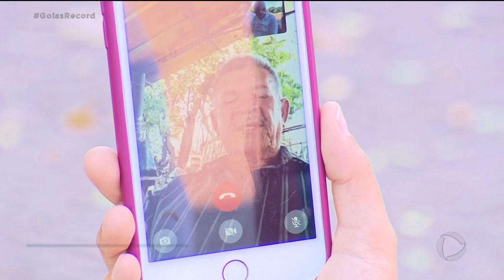GOIÂNIA, MINHA HISTÓRIA: TRÊS AMIGOS INSPIRARAM MONUMENTO NA PRAÇA CÍVICA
GOIÂNIA COMPLETA 87 ANOS NO PRÓXIMO SÁBADO E O GOIÁS RECORD PREPAROU UM PRESENTE À ALTURA. A PARTIR DE HOJE, VOCÊ VAI ACOMPANHAR UMA SÉRIE DE REPORTAGENS SOBRE A NOSSA CAPITAL, MAS COM UM FOCO DIFERENTE. VOCÊ VAI CONHECER PERSONAGENS QUE FORAM FUNDAMENTAIS PRA FORMAÇÃO DA NOSSA IDENTIDADE CULTURAL NESSES 87 ANOS E A GENTE COMEÇA PELO CORAÇÃO DA CIDADE: O MONUMENTO ÀS TRÊS RAÇAS. TODO MUNDO JÁ TIROU PELO MENOS UMA FOTO ALÍ, MAS SERÁ QUE AS PESSOAS CONHECEM A HISTÓRIA POR TRÁS DELE? SERÁ QUE AQUELES TRÊS HOMENS REALMENTE EXISTIRAM? É O QUE VOCÊ VAI VER NA PRIMEIRA REPORTAGEM DA NOVA SÉRIE DO GOIÁS RECORD: GOIÂNIA, MINHA HISTÓRIA.